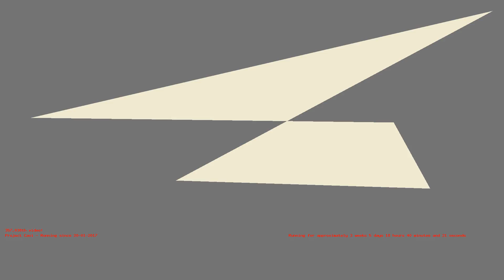1487263475 - Webdriver Cavi - T1